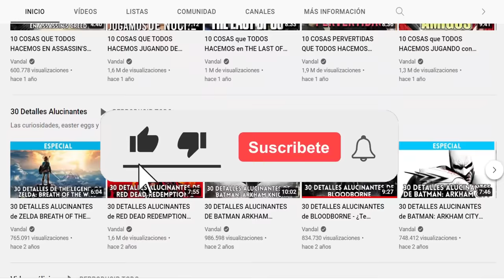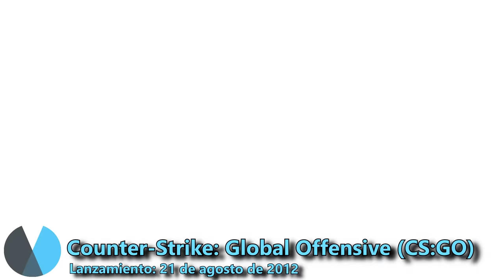Los 30 MEJORES JUEGOS de PC (2022)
Los 30 mejores juegos de PC en 2022. Repasamos los mejores títulos que puedes disfrutar en estos momentos en tu ordenador, desde grandes clásicos a lanzamientos recientes, son juegos que ningún pecero debería perderse. ¿Cuáles son tus favoritos? Para estar al día de toda la información del mundo de los videojuegos visita